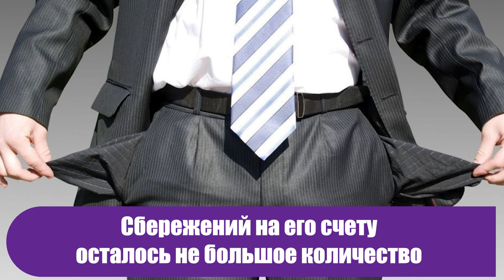Девушка растратила деньги жениха и подала на развод через неделю после свадьбы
Японская модель Като Сари, в конце концов, дождалась расторжения брака с супругом.